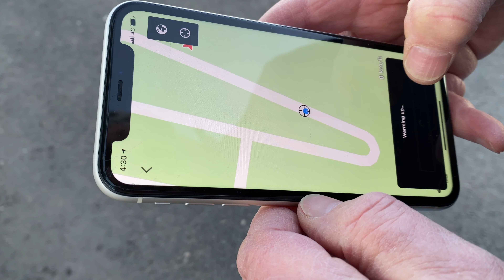Tesla summons in a NSW carpark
Let's try out the smart summons feature on my Tesla Model 3